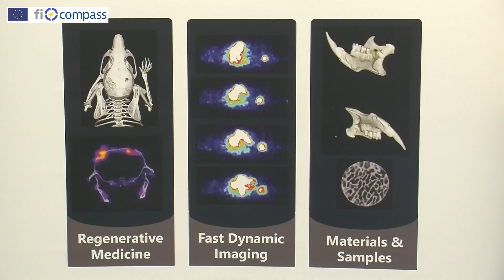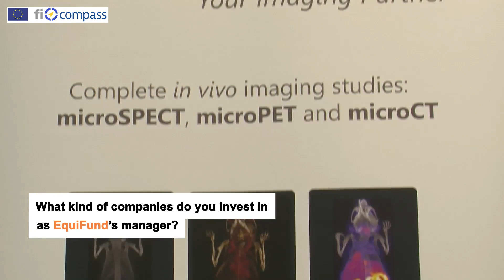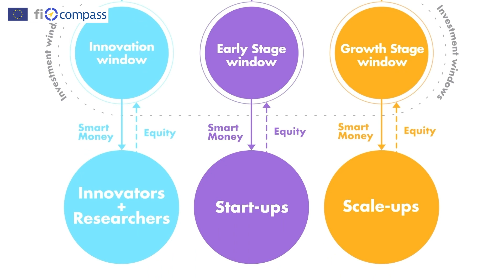Myrto Papathanou, Partner, Metavallon Fund, Greece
With a total volume of EUR 448 million, the EquiFund ESI fund-of-funds was established in Greece to support innovative high-growth small and medium-sized enterprises (SMEs). Nine equity financial instruments were created within this fund-of-funds, providing companies, based or with a branch in Greece, with access to equity financing.

- Angeliki Fetsi, Head of the Mananging Authority of the ESIF Operational Programme EPAnEK, Greece